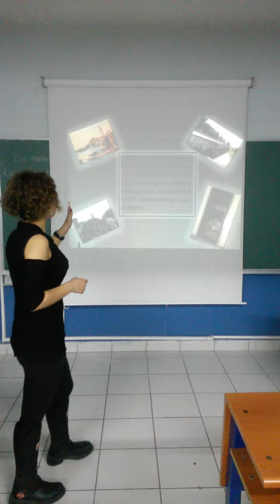TARİH OKULU TV-BİLİM TARİHİ-Sedefkar Mehmet Ağa-Ebru Şule Gençer anlatıyor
HALİL ERSİN AVCI VE ÖĞRENCİLERİNİN BİR EĞİTİM KÜLTÜR HİZMETİDİR.